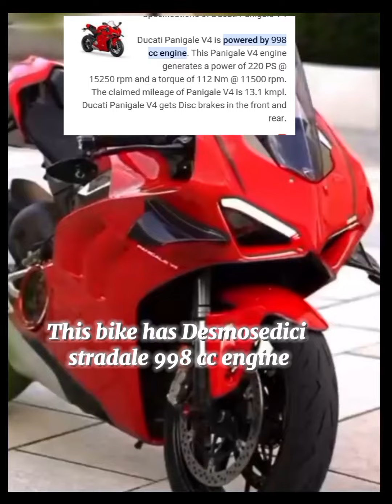Ducati Panigale V4R r Features &Facts .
"Ducati Panigale V4 R: Features & Facts"

Description:

In this video, we dive into the world of the Ducati Panigale V4 R to uncover all of its incredible features and fascinating facts. As one of the most powerful and technologically advanced superbikes on the market, the Panigale V4 R is sure to impress even the most discerning motorcycle enthusiasts.

Feast your eyes on the sleek and aggressive design of the Panigale V4 R, featuring a lightweight carbon fiber frame and top-of-the-line components. This beast of a machine is powered by a potent 998cc V4 engine that delivers an exhilarating 221 horsepower, making it a true force to be reckoned with on the track.

But the Panigale V4 R is more than just a powerhouse – it also boasts an array of cutting-edge technologies that enhance performance and safety. From its advanced electronic rider aids to its aerodynamic design, every aspect of the Panigale V4 R is engineered to give you the ultimate riding experience.

Join us as we uncover all of the incredible features and facts that make the Ducati Panigale V4 R a true masterpiece of engineering and design. Whether you're a die-hard Ducati fan or simply appreciate high-performance motorcycles, this video is sure to captivate and inspire.

Don't miss out on the opportunity to learn more about the Ducati Panigale V4 R and all it has to offer.

new ducatiducati panigale v4rsuperleggera v4ducati v4panigale v4 sp2superbike racingducati corsesport bikeworld superbikejaret campisidry clutchpanigale v2ducati v4rnew ducati panigale v4 rpanigale sp2reviewpanigale v4 soundcar reviewarrow exhaustv4 sp2 reviewducati panigale v4saccelerationsbk